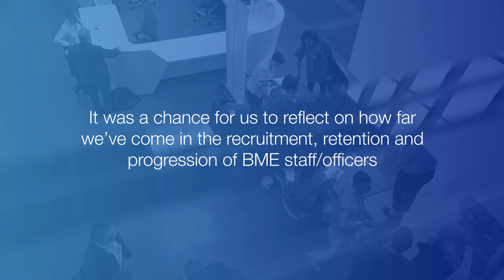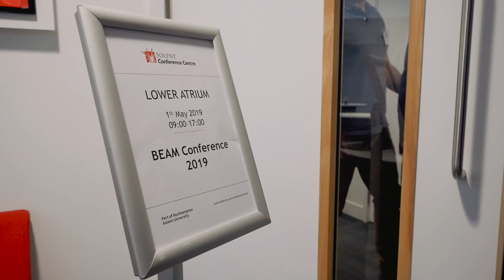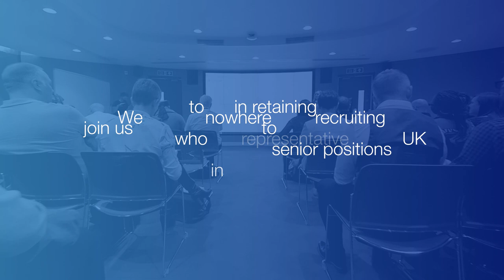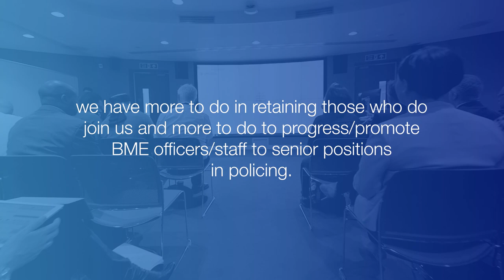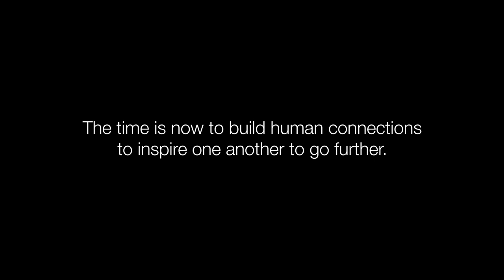BEAM Conference 2019 - Short Summary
BEAM Conference 2019 - Reflection, Celebration, Vision - 20 years on...

A look back at our conference..

Filmed and edited by students @ Solent University/ Solent Futures - Mike Lamb